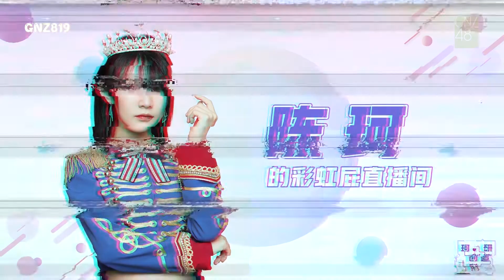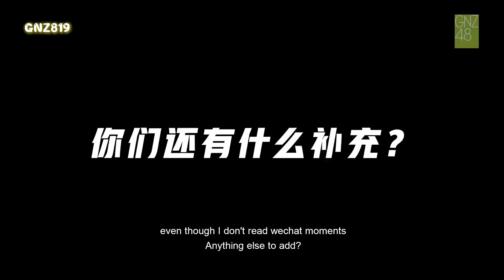[ENG SUB] 珂研创造所 Study Chen Ke Space: Complaints about Chen Ke (Ep 2)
Study Chen Ke Space. Reintroducing GNZ48's Chen Ke to you!
珂研创造所 Ep 2

- I finished this video very late, but hopefully you can still keep an eye on Chen Ke and support her during elections!
Find me @gnz819 on twitter